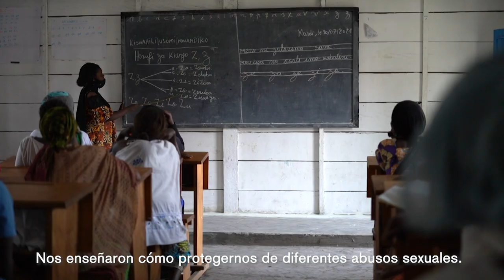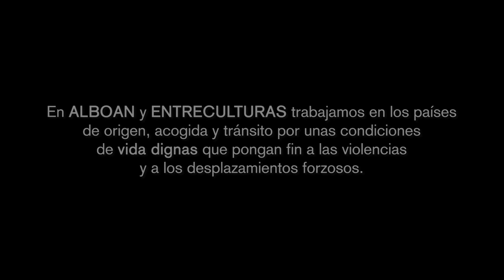Testimonio de Sanza, de RD Congo | Alboan ONG Fundazioa